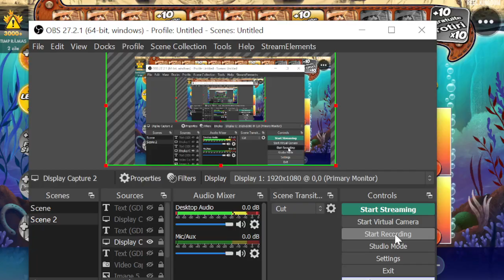Big Bass Splash 10 x Max Level Big Win !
Big Bass Splash 10 x Level  Big Win !